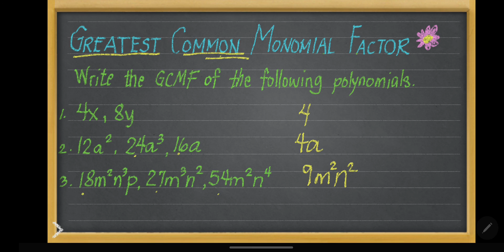Getting the Greatest Common Monomial Factor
Steps on getting the GCMF of a polynomials.